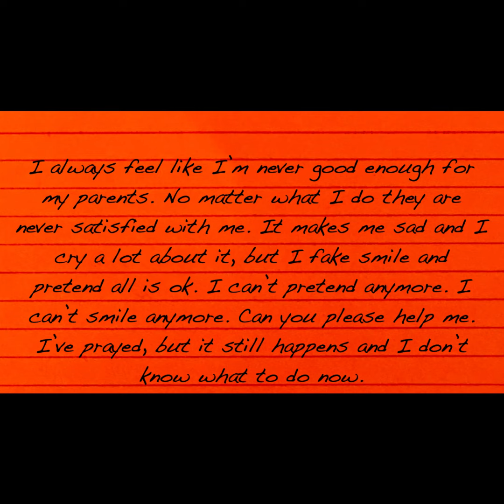Hey Tony! Pretending Goodshots Tony Bellizzi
Brand new Goodshots series: “Hey Tony!”
Tony deals with youth topics and concerns; answering actual questions from youth on his retreats.
Tony Bellizzi is a retreat director, youth minister, prison minister, & founder of Hope for the Children Foundation, the “Civilization of Love”  & “Love Revolution”Movements
Goodshots.org   TheCivilizationofLove.com  LoveRevolution.xyz  HopeForTheChildren.org